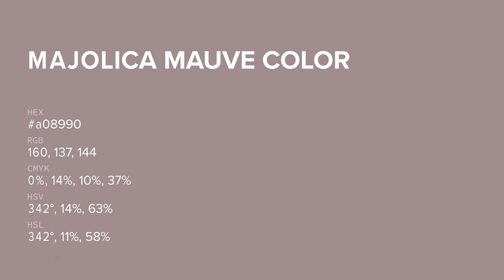Majolica Mauve color a08990 hex color - Brown color - Cool color a08990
What color is Majolica Mauve ? a08990 hex color - Brown color - Cool color a08990

Hex a08990 Color Code is also known as Majolica Mauve color.